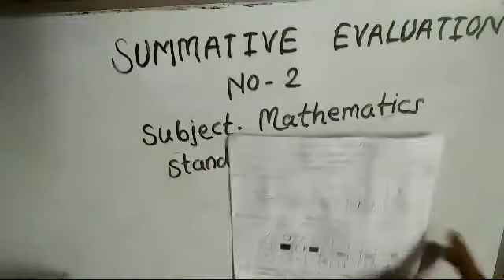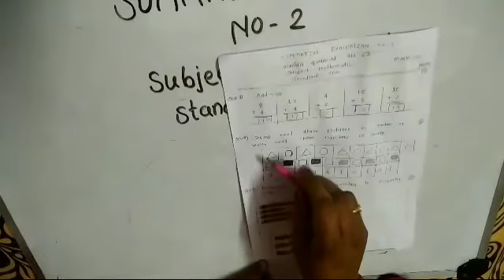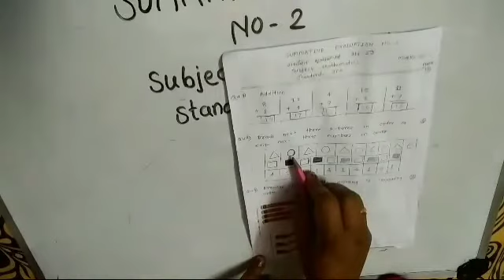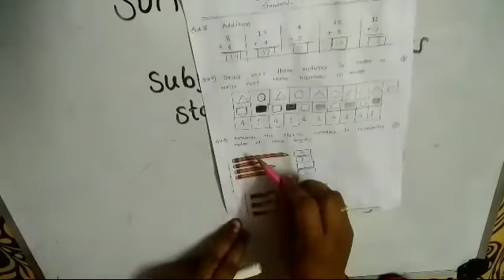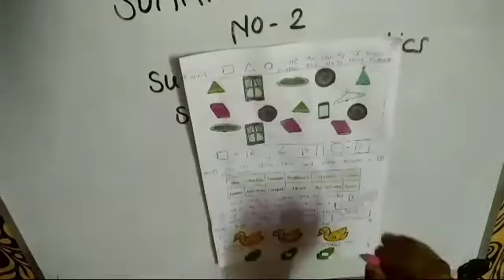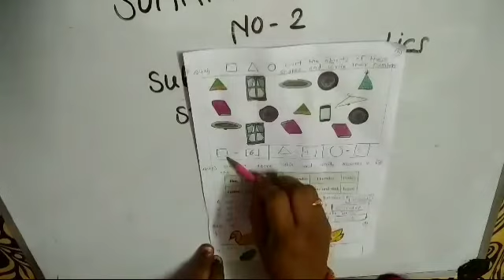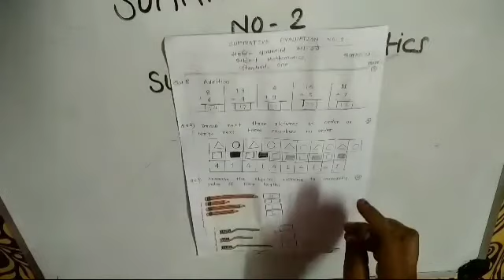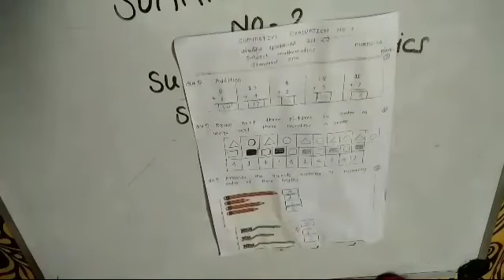Summative Evaluation 2 Std 1 Mathematics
Summative  Evaluation No 2